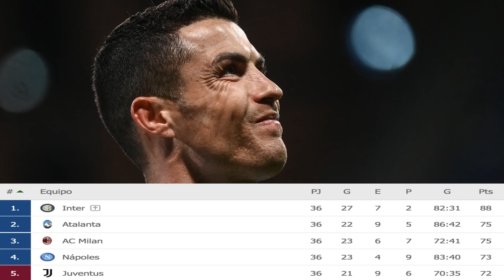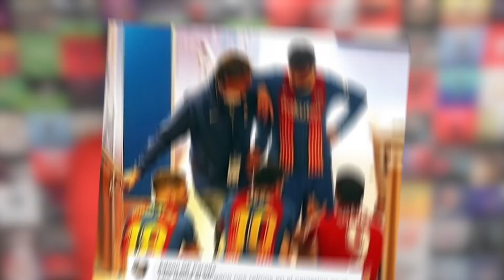Con GOL, CR7 responde a RUMORES | ATLETI no suelta el LIDERATO | Zizou y Marcelo “Discutieron”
La condición de Neymar para renovar. Xavi renueva con su equipo. Esto y más ¡AQUÍ!